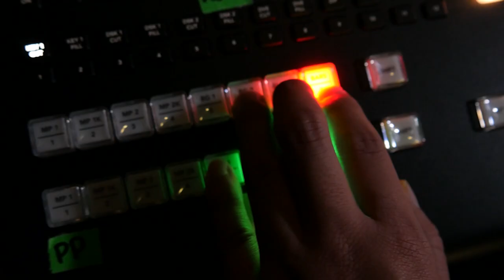OurTime ep547 Sam Matthews